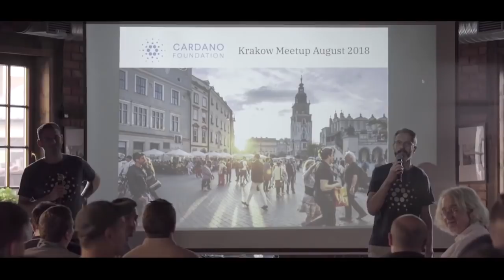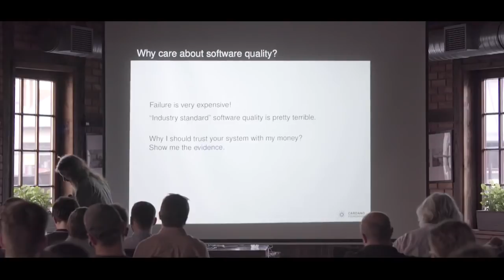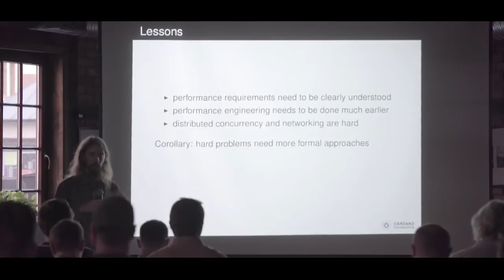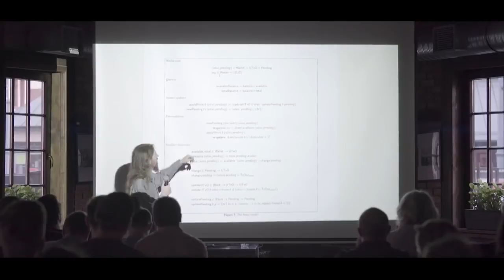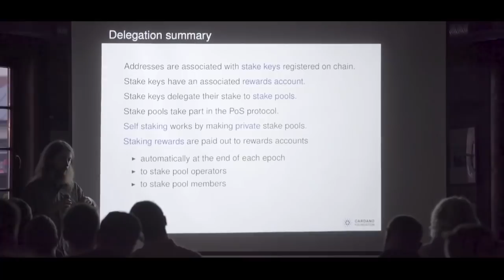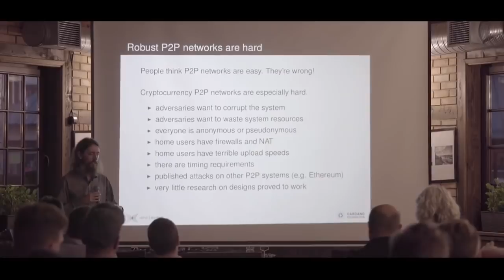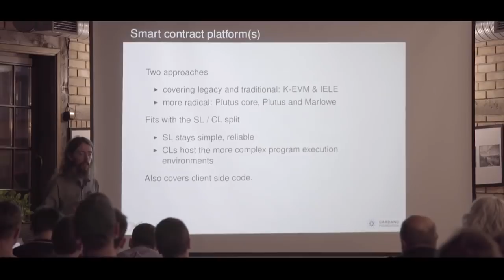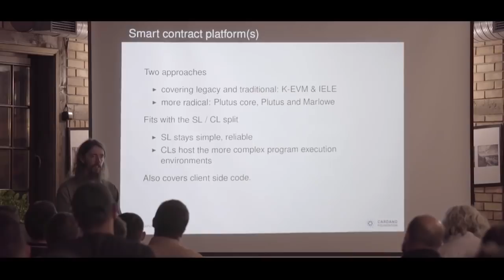Cardano Meetup in Krakow, Poland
In August, Cardano Foundation flew to Poland to attend and speak at meetups. Their first stop was Warsaw which you can read about

And their second stop was in Krakow! At this meetup, Jon and Tom from Cardano Foundation introduced the project and the Foundation's role. Followed by Duncan Coutts, Director of Engineering at IOHK also and Partner of Well-Typed, a Haskell consultancy program, presented on the development of Cardano, including the development philosophy and lessons learnt from launching mainnet.